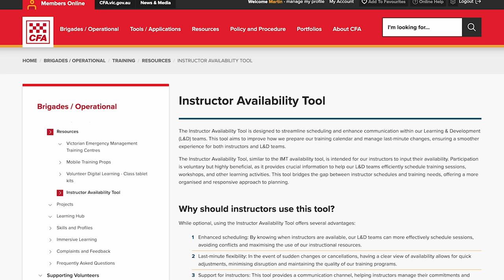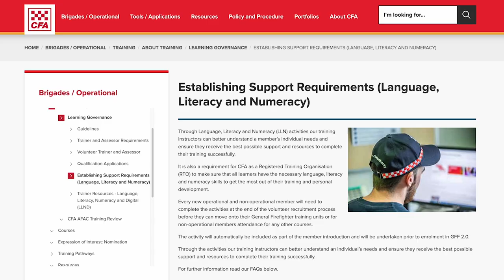Training Update - Sep 24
Acting DCO David Maxwell gives the latest monthly update from the training team.

Owner: ODT
Uploaded by: C&SR